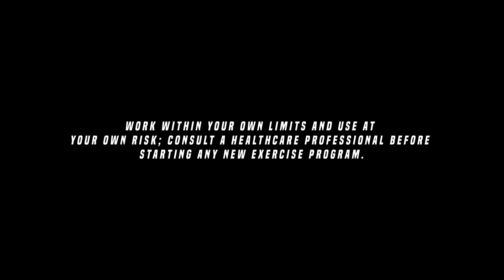Lat Pull Down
Learn how to use the Rotary Outdoor Workout equipment with these quick tutorials!

Apprenez à utiliser l'équipement Rotary Outdoor Workout grâce à ces tutoriels rapides!